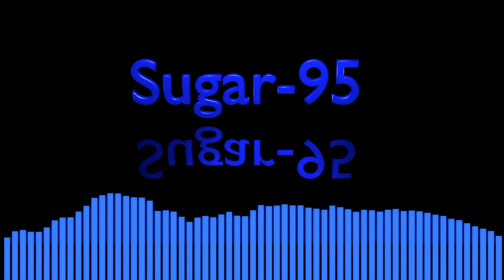Sugar95 - Trip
Short Trip.